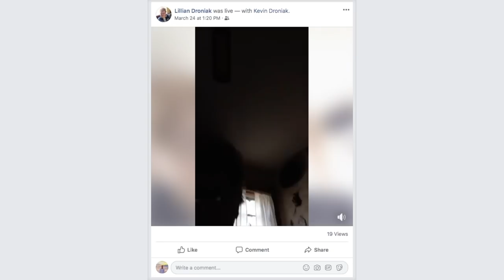grandma accidentally goes live on facebook *emotional*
I laughed out loud when I saw this on my feed, so I just had to share it with you and also have a little chat with you!